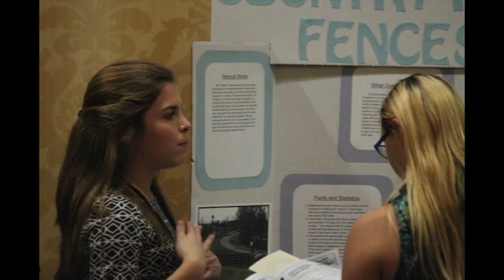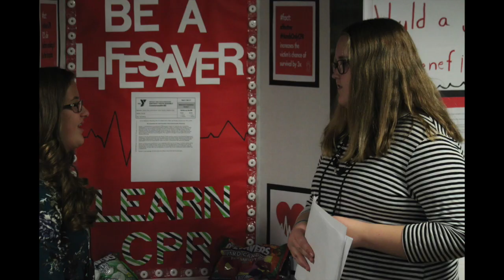My Movie 8